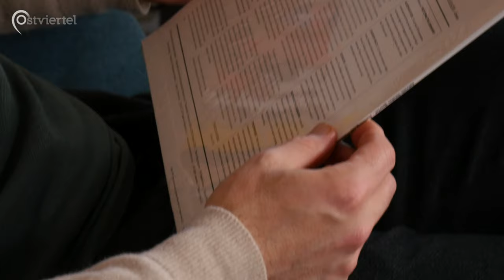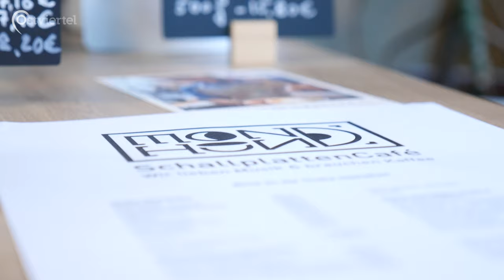Ein Ort der Genüsse | Ostviertel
Die Schallplatte boomt - wieder und immer noch. Die Faszination Vinyl fesselt zahlreiche Menschen aus den unterschiedlichsten Communities und Altersklassen. Das leise Knistern und der warme Klang der Musik macht das Hörerlebnis einmalig.

Marcus Krause ist einer dieser Menschen: Schon mit der Platte aufgewachsen, begeistert ihn nicht nur das Hörerlebnis, sondern es beschreibt ein Lebensgefühl, das er in sein Schallplatten-Café "Mondhund" fließen lässt.

Mondhund schafft Begegnung und Schnittstellen, vor allem aber, bringt es jungen Menschen die Faszination für Vinyl näher.

Ein Beitrag von Carolin Wart